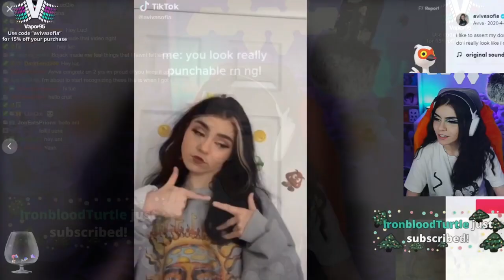AvivaSofia Burp Compilation Twitch